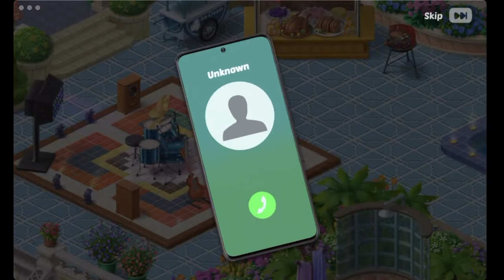Garden Affairs Level 307 🌼 ➖ FULL STORY ➖ CaroGamesNL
NEW - Community Posts! Stay up to date and informed about my Channel!!

Garden Affairs - Walkthrough Level Gameplay

Design your perfect home in Garden Affairs, a dazzling Match-3 puzzle game!

Beat clever Match-3 levels with incredible boosters to decorate the mansion of your dreams, foster adorable pets, and unlock new chapters of the exciting story!

Sit back, relax, and enjoy the wild adventures of Alice, Joey, their friends… and their foes! What are you waiting for? Let’s get renovating!

Game Features:
• Customize your estate with hundreds of furniture options to create a unique mansion
• Interact with intriguing characters and follow the dramatic story - full of surprises, action, and romance
• Relax with a multitude of fun match-3 puzzles
• Enjoy new levels with unique features which are constantly being added
• Play seasonal events for stunning redesigns
• Take on limited time challenges to win extra special rewards